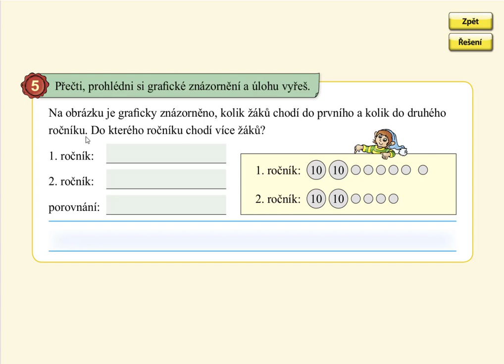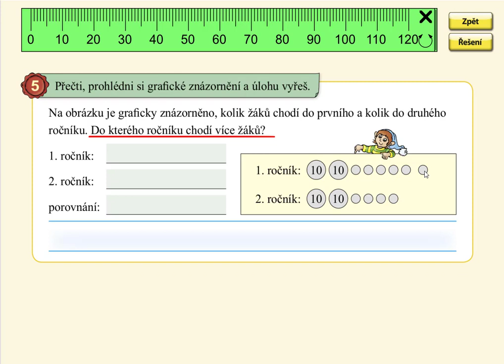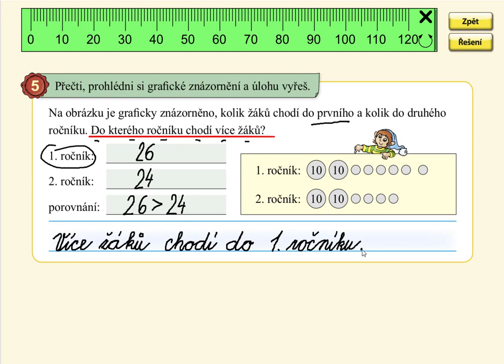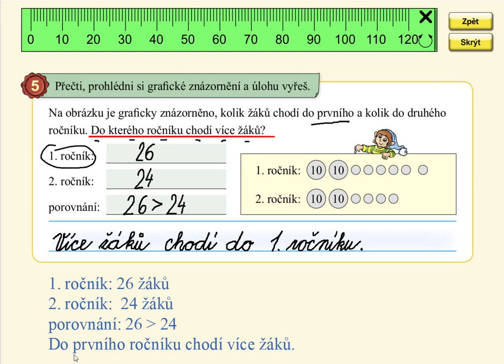Slovní úloha na porovnávání, MATÝSKOVA MATEMATIKA 5. DÍL - POČÍTÁNÍ DO STA, str. 20, cv.5